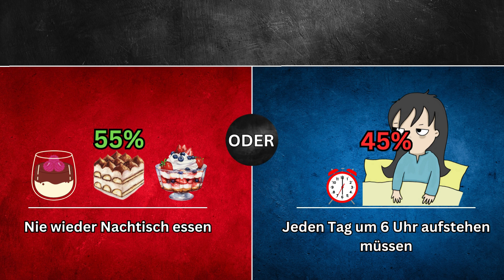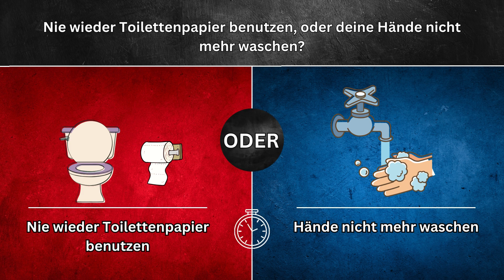Was würdest du eher wählen? #2 gemischte fragen für alle mach mit whatwouldyourather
Willkommen zu unserem neuen YouTube-Video! Heute spielen wir "Was würdest du wählen" "Gemischte fragen", ein unterhaltsames Spiel, bei dem wir vor verschiedene schwierige Entscheidungen gestellt werden. Es ist nicht nur ein lustiges Spiel, sondern es ermöglicht auch, mehr über uns selbst und unsere Freunde herauszufinden!

In diesem Video präsentieren wir eine Auswahl an kniffligen Entscheidungen, bei denen wir zwischen zwei Optionen wählen müssen. Von skurrilen Dilemmas bis zu tiefgründigen Fragen, die uns zum Nachdenken bringen, erwartet euch eine bunte Mischung an Wahlmöglichkeiten.

Lasst uns zusammen eintauchen und sehen, wie wir uns entscheiden! Ihr könnt gerne mitmachen, indem ihr in den Kommentaren eure eigenen Antworten hinterlasst oder herausfindet, welche Wahl ihr getroffen hättet.

Also, schnallt euch an und macht euch bereit für eine lustige und aufschlussreiche Zeit mit uns! Vergesst nicht, euch zu amüsieren und ein paar Lacher mit uns zu teilen, während wir die schwierigen Entscheidungen treffen.

Wir hoffen, dass dieses Video euch zum Lachen bringt und vielleicht sogar zum Nachdenken anregt. Vergesst nicht, uns eure Gedanken und eure eigenen Wahlentscheidungen in den Kommentaren mitzuteilen!